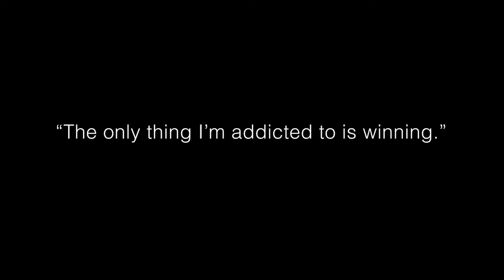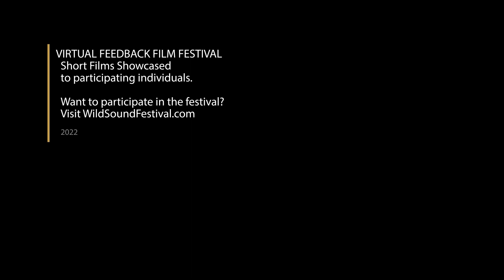PAPER PEOPLE Short Film, Audience Feedback from SPORTS Film Festival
PAPER PEOPLE, 16min., Comedy
Directed by Will DeVito, Rory Spillane
17-year-olds Logan Kramer and Kelsey Bier share one goal: to be the best newspaper delivery person on Long Island. But when their quest for victory in the final paper-slinging competition of their high school careers becomes personal, Logan and Kelsey must decide how far they are willing to go to win.